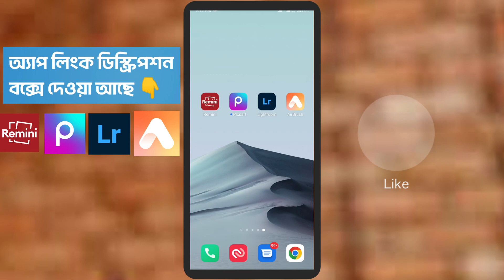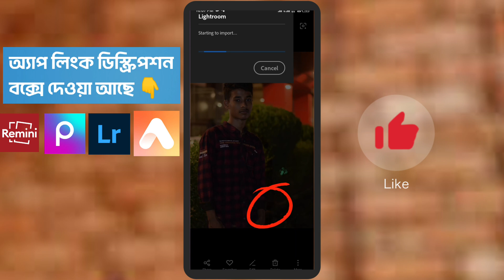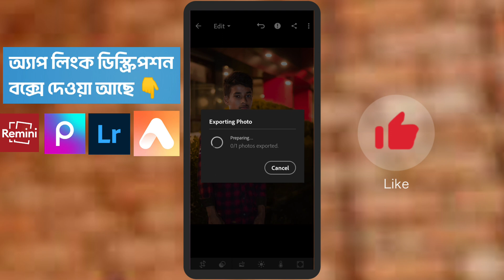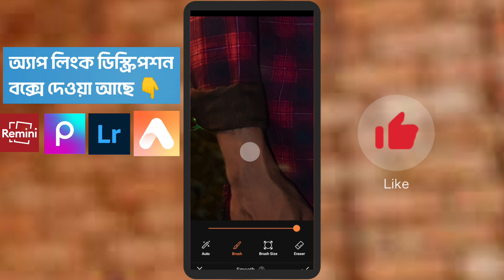Face smooth photo editing । editing tutorial 🔥 spdadnan । PC Face smooth,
Remini PicsArt Lightroom airbrush premium
ডাউনলোড করুন লিংক ক্লিক,👇

How to do professional photo editing,
Learn photo editing instantly,
One click photo editing,
See how to edit photos,
Learn photo editing for free,